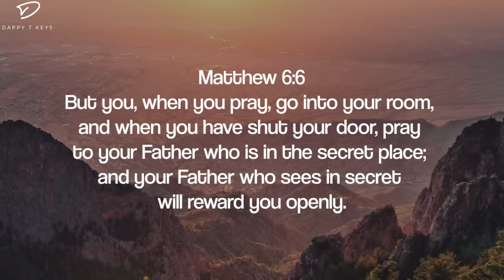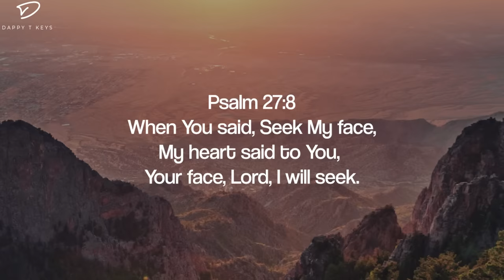Alone With God: 8 Hour Piano Worship for Prayer, Meditation & Relaxation